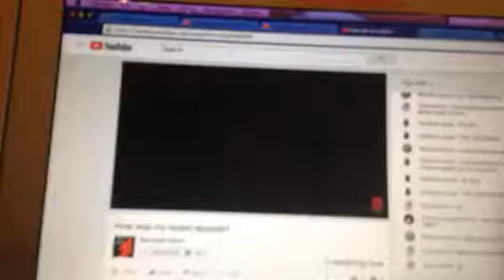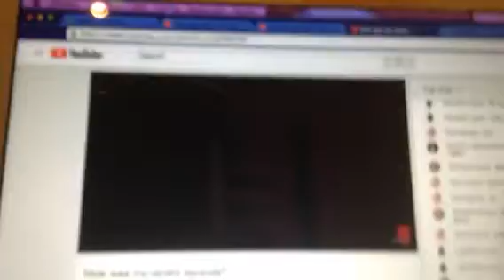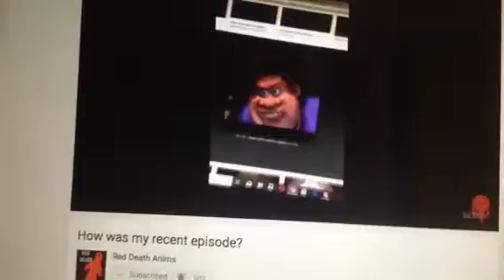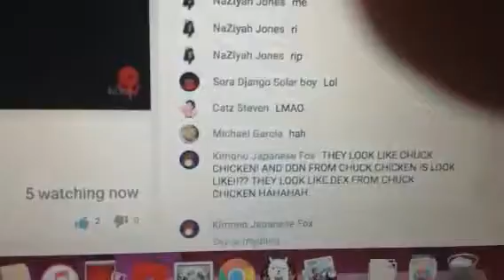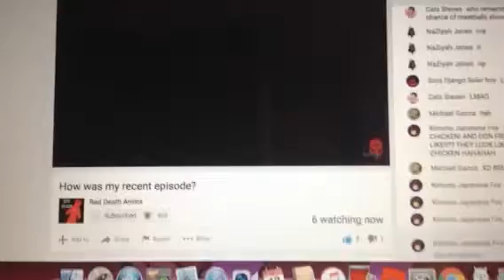Zora Look like animal XD